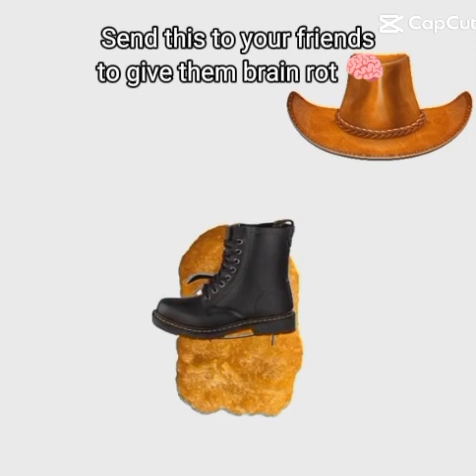17 maart 2024